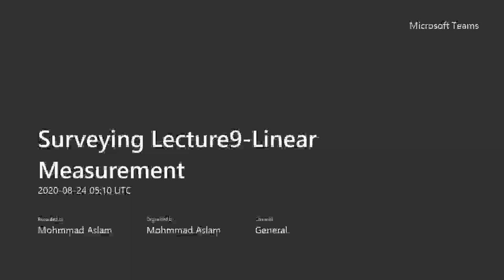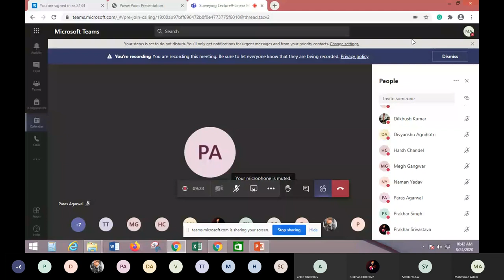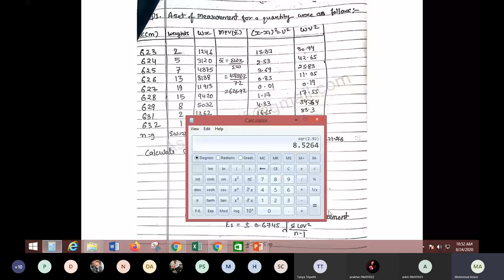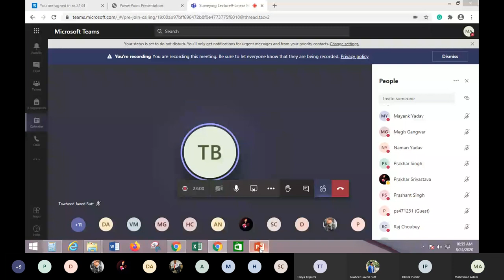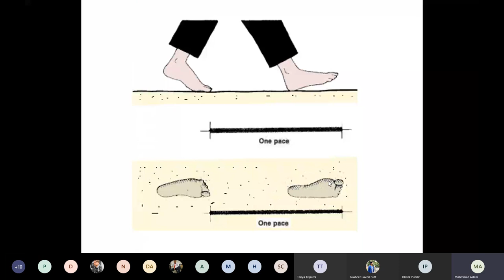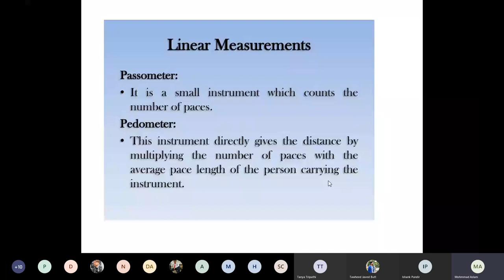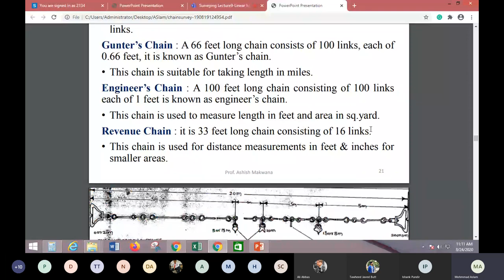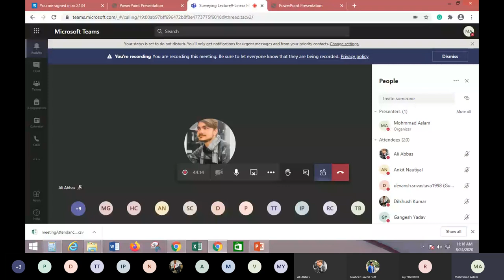Linear Measurement Part-2 | Civil engineer